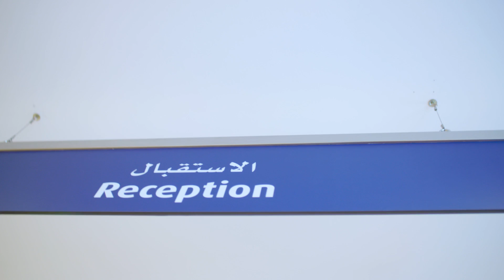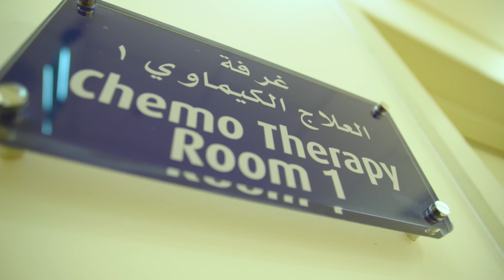مستشفى بنك الكويت الوطني التخصصي للأطفال | وحدة العلاج بالخلايا الجذعية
المشروع الأول من نوعه في الكويت وبتكلفة اجمالية 7 مليون دينار كويتي

يفتتح بنك الكويت الوطني ووزارة الصحة العامة يوم الأحد 4 يونيو 2017 "وحدة العلاج بالخلايا الجذعية" التابعة لمستشفى بنك الكويت الوطني التخصصي لعلاج سرطان الأطفال في منطقة الصباح الطبية، وهو المشروع الأول من نوعه في الكويت المخصص لزراعة النخاع الشوكي للأطفال دون سن الستة عشر عاماً بالمجان، وذلك في مبادرة هي الأضخم على مستوى القطاع الخاص المحلي والتي تأتي في إطار مشروع توسعة مستشفى البنك، أيقونة مساهمات الوطني في المسؤولية الاجتماعية.